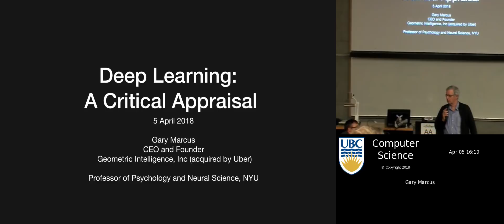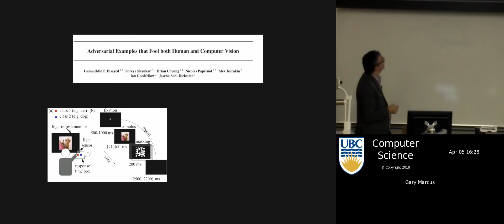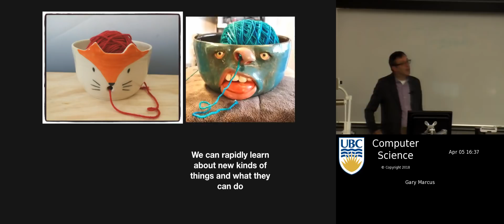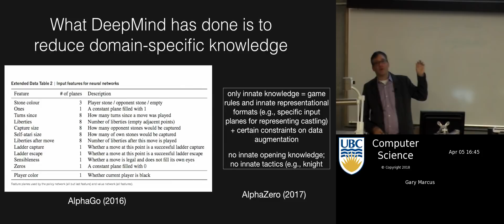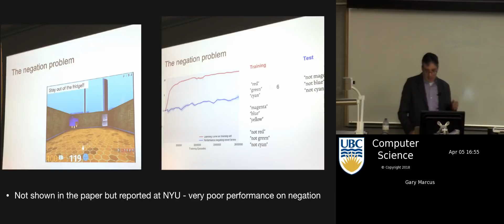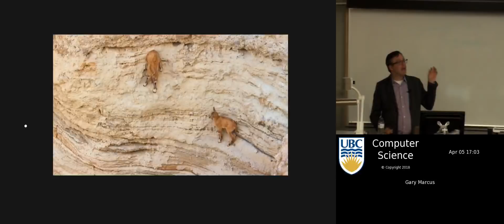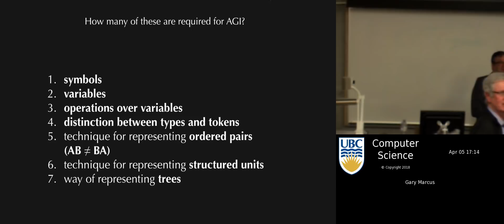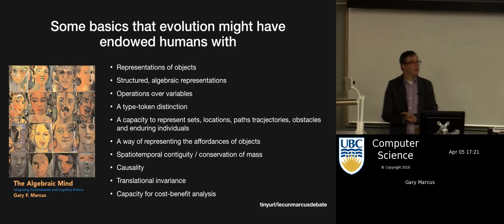Gary Marcus - Deep Learning: A Critical Appraisal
Although deep learning has historical roots going back decades, neither the term “deep learning” nor the approach was popular as recently as five years ago, before the field was reignited by papers such as Krizhevsky, Sutskever, and Hinton’s now classic 2012 deep net model of Imagenet. What has the field discovered in the five subsequent years? Against a background of considerable progress in areas such as speech recognition, image recognition, and game playing, and considerable enthusiasm in the popular press, at least ten deep concerns remain for deep learning. They suggest that if we are to reach artificial general intelligence, deep learning must be supplemented by other techniques.